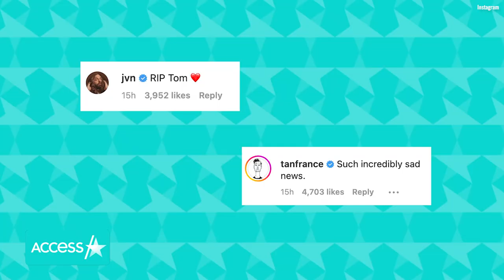‘Queer Eye’ Fan Favorite Tom Jackson Dead at 63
"Queer Eye" fan favorite, Tom Jackson, has died. He was 63. The former truck driver passed away "after losing his battle with metastatic adenocarcinoma," his family confirmed in an obituary. Tom made waves when he appeared on the Netflix reboot's first episode in 2018. On Wednesday, the series posted a tribute in his honor. "It's with a heavy heart that we say goodbye to a member of our Queer Eye family. Rest in peace, Tom Jackson."